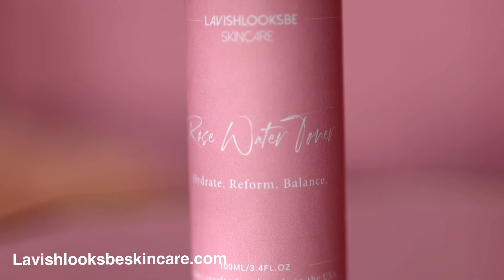Black Friday 2021 PROMO VIDEO | SKINCARE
Hey loves!

Our Black Friday sale is love. Check out our site and shop:
Lavishlooksbeskincare.com

✩ SOCIAL MEDIA ✩